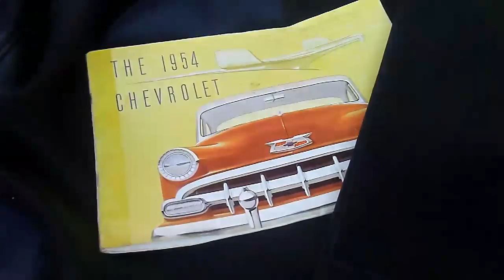Brian's 1954 Chevrolet Bel-Air Convertible in Rosemary Red - The Classics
On 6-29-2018, I'm attending the Cruise Niagara Car Show in Welland, ON,

You're looking at Brian's 1954 Chevrolet Bel-Air Convertible in Rosemary Red.

These Bel-Airs were very popular for their time. Engine is V8.

Welcome to OldNewSweetRides, your Canadian auto-channel. Here, you will find many classic and modern cars.

Big thanks to these guys!
Brian
Cruise Niagara